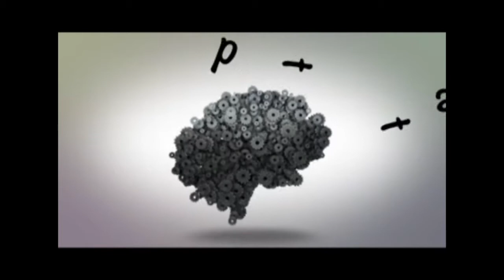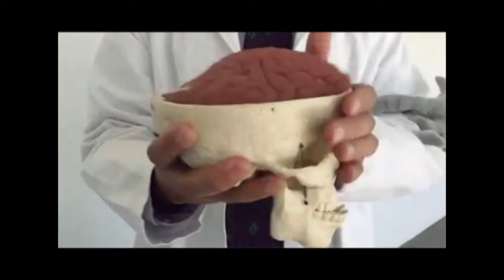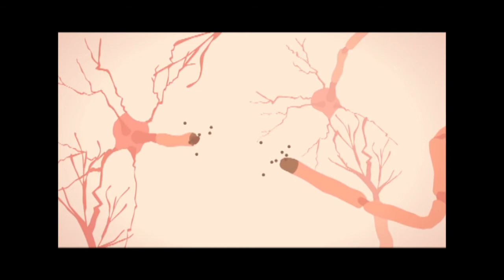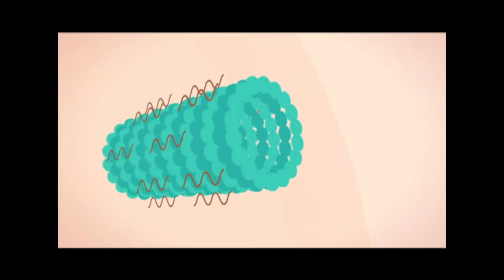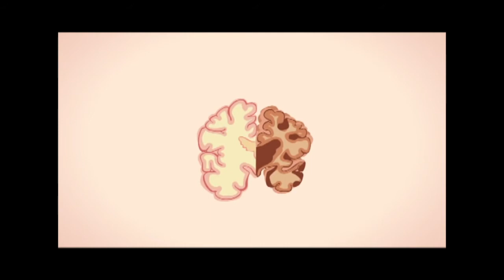Concussions and post-concussion syndrome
Dr. Laurie Cestnick, Harvard University / MIT
Neuroscientist and Clinical Neuropsychologist

Symptoms, brain anomalies, and heading and dealing with concussion and post concussion syndrome.

Edited by Jim Kelly